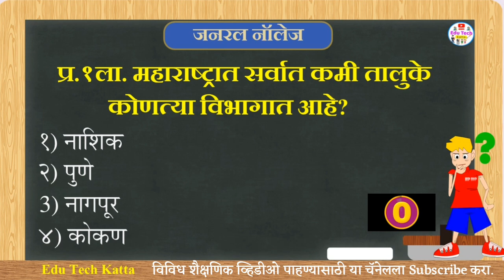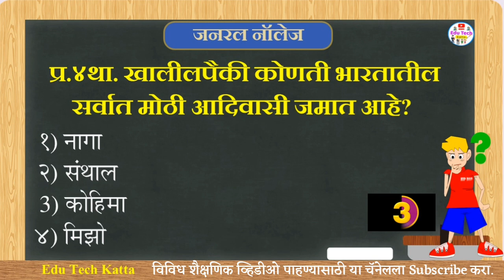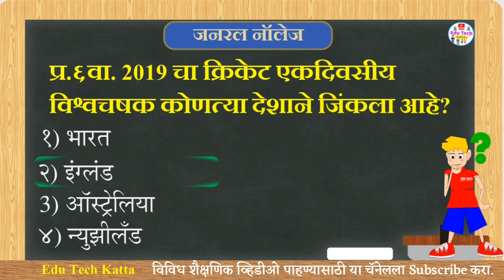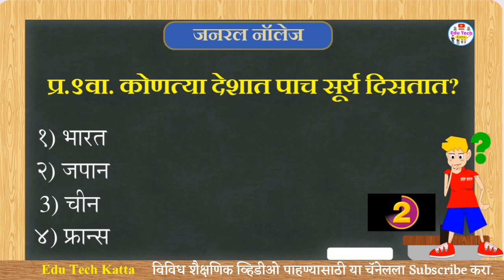सामान्य ज्ञान मराठी प्रश्न उत्तरे | general knowledge Marathi questions and answers | gk marathi 21